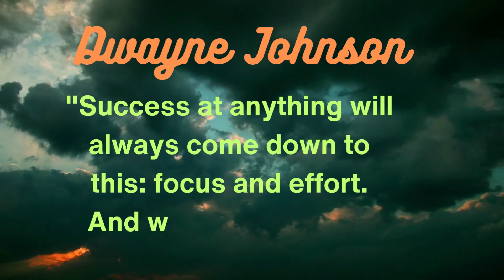"CelebSpeak: Words of Wisdom and Wit from Your Favorite Stars"😍(1)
Explore the wit, wisdom, and unforgettable quotes of Hollywood's biggest celebrities in this captivating video. From profound life lessons to hilarious one-liners, join us on a journey through the memorable words that have shaped the world of fame and fortune. You won't want to miss these iconic soundbites from the stars!